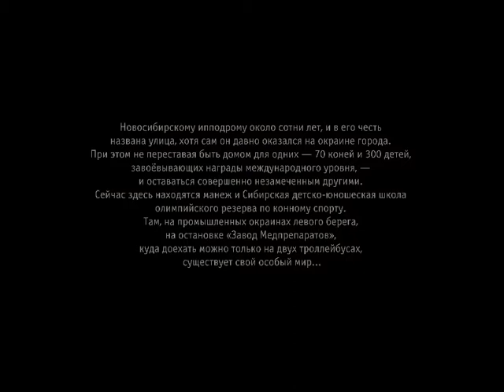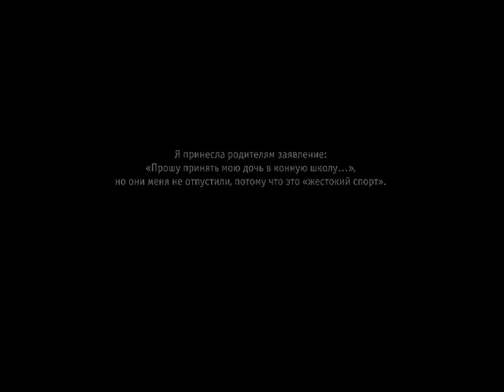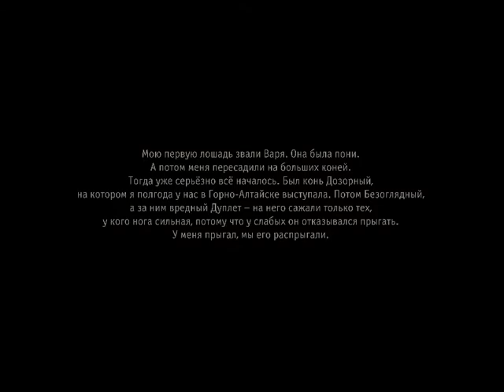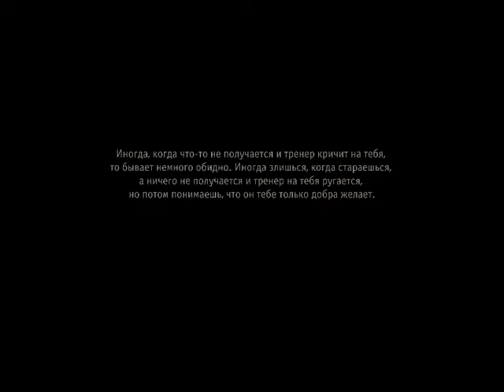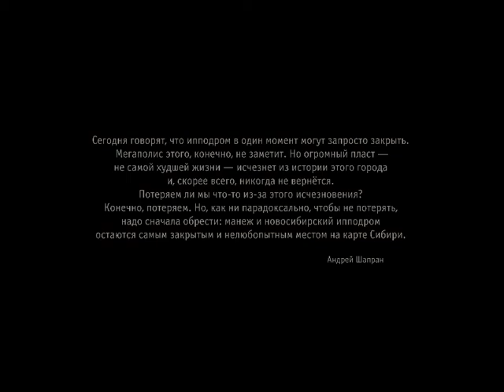Сибирский манеж. Фотопроект Андрея Шапрана -- Siberian Manege. Photos by Andrey Shapran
Новосибирскому ипподрому около сотни лет, и в его честь в городе названа улица, хотя сам он давно оказался на окраине. При этом не переставая быть домом для одних -- 70 лошадей и 300 детей, влюбленных в верховую езду и завоёвывающих награды мирового уровня, и оставаться совершенно незамеченным другими. Сейчас манеж и Сибирская детско-юношеская школа олимпийского резерва по конному спорту борются за свое существование  и, похоже, побеждают.

The Novosibirsk city racecourse is almost one hundred year old and one street in the city was called after it, although the racecourse itself now is at the city outskirts. It still has been remaining a home for 70 horses and 300 children, who wins international level awards, and at the same time it's absolutely unnoticed by the city public. Today there are the manege and the Siberian Equestrian Youth School of Olympic reserve. There, at the industrial suburbs of the left  Ob' river side, where you can get to only by two trolleybuses, is a particular world...